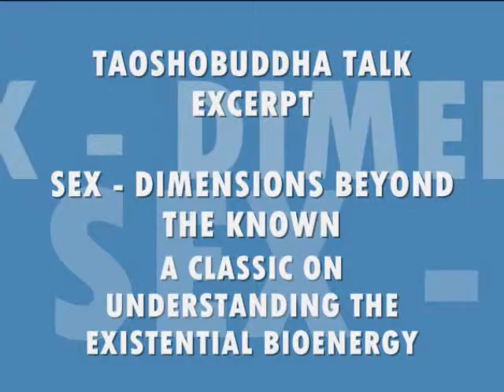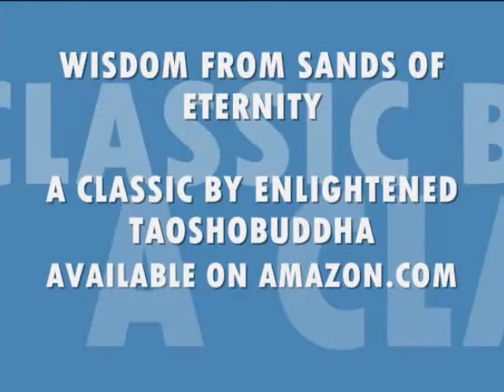PREFACE - SEX DIMENSIONS BEYOND THE KNOWN